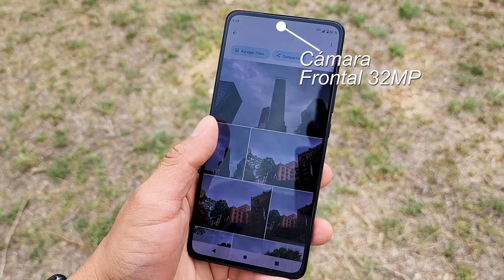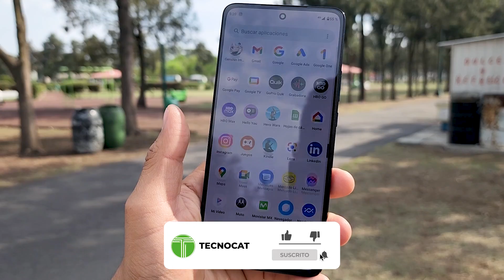PRUEBAS DE CAMARA Motorola Edge 30 | Tecnocat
Motorola Edge 30 camara  , probamos la cámara de Motorola Edge 30 y estos son los resultados de la camara frontal, camara macro, camara lenta Motorola Edge 30 test de camara, motorola edge 30 camara review español